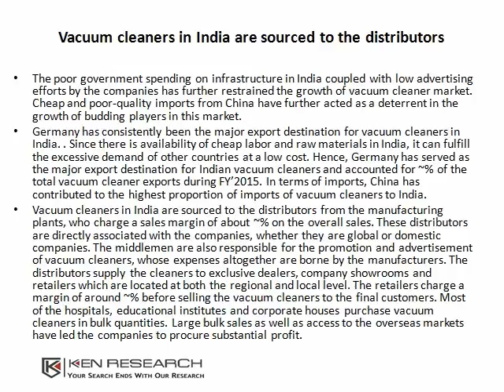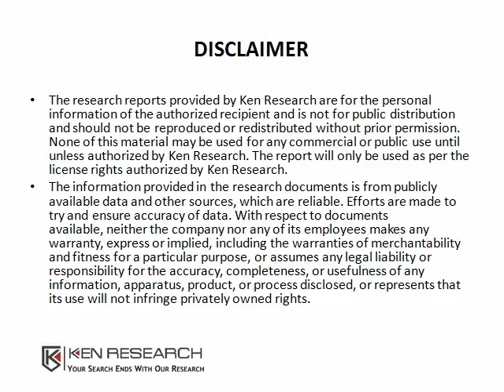India Vacuum Cleaner Market Supply Chain Analysis|Vacuum Cleaner Market Growth India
India Vacuum Cleaner Market Outlook to 2020 - Driven by Increasing Investment in Real Estate Sector and Facility Management Cleaning Services' provides a comprehensive analysis of the market size of India Vacuum Cleaner Market, Residential Vacuum Cleaner market, Non- Residential Vacuum Cleaner market and segmentation of residential vacuum cleaner market on the basis of type, purpose, distribution channels and regional demand. more details